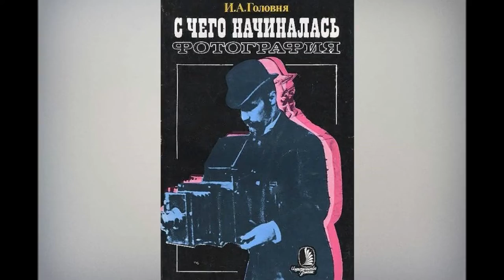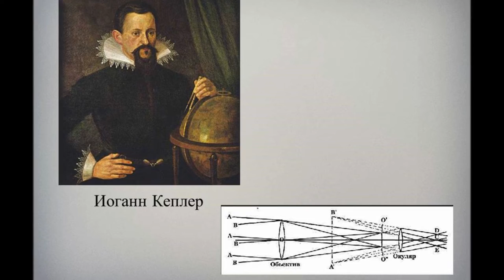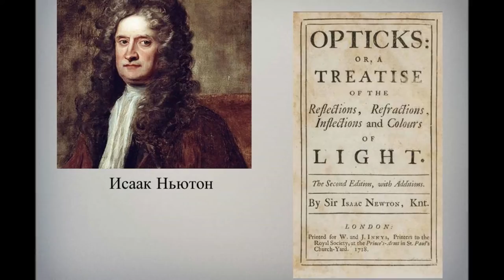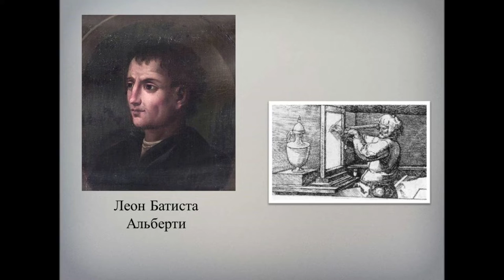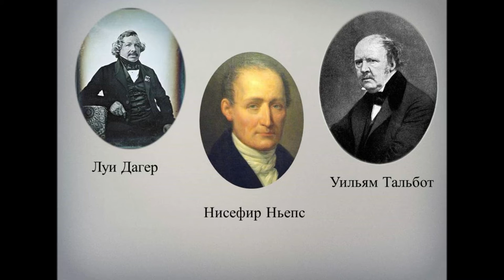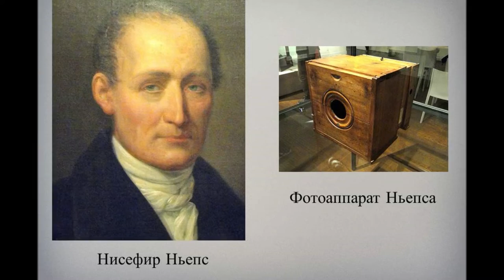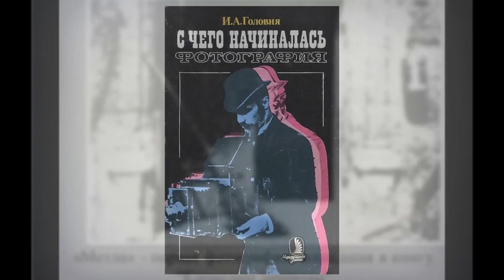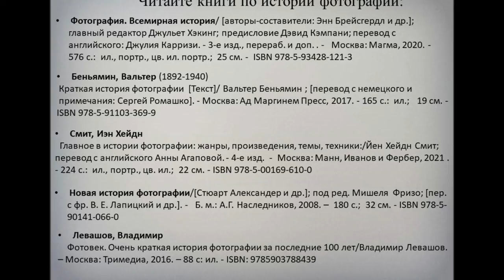Иван Головня «С чего начиналась фотография»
Книжный обзор Библиотеки № 18 Северного округа